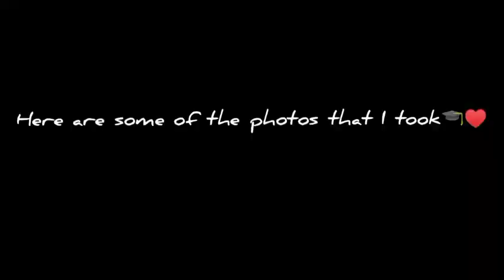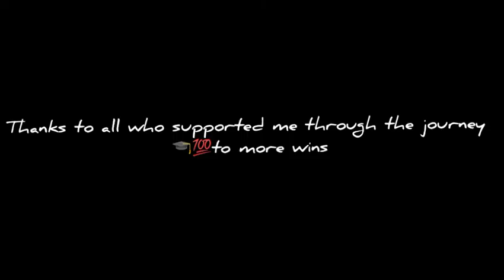Graduation Vlog🎓♥️/University of Nairobi Graduation 2021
Finally mama I made it🙏😭🥳